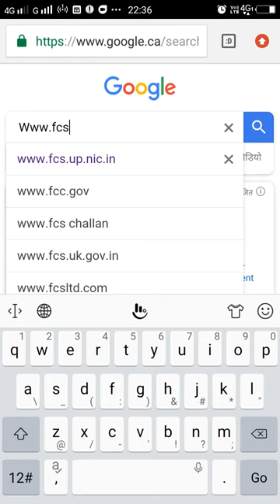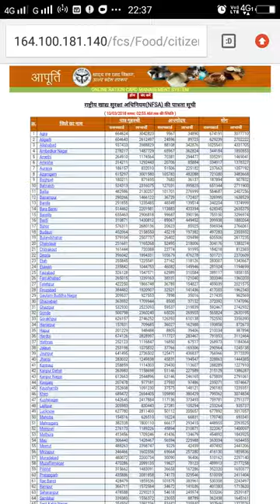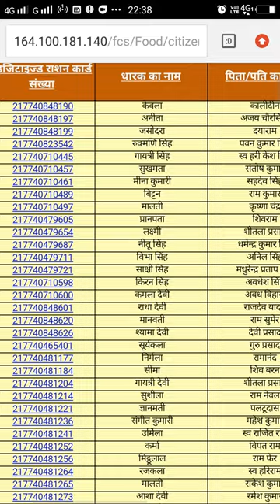Ration card list me apna Naam Dekhe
Ration card list me apna Naam dekh sakte hain uski website hai
In par dekh sakte hain Uttar Pradesh sarkar ki patrata Suchi उत्तर प्रदेश में राशन कार्ड चेक करने का बहुत आसान तरीका है राशन कार्ड आप अपना कहां से डाउनलोड करें राशन कार्ड के प्रति आप कहां से निकाले राशन कार्ड आपको कहां से मिलेगा राशन कार्ड कहां से बनता है राशन कार्ड कौन बनाता है राशन कार्ड की पूरी जानकारी के लिए हमारे चैनल को सब्सक्राइब करें शेयर करें लाइक करें कमेंट करें और हमारे चैनल को जरूर से जरूर सब्सक्राइब करें धन्यवाद